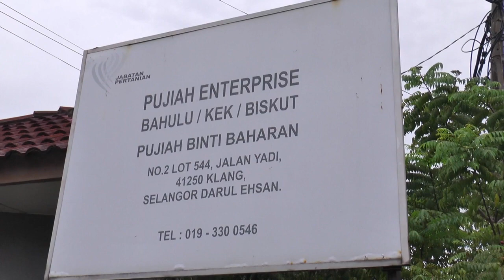Warga Emas Hasilkan Dengan Cara Tersendiri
Seorang wanita warga emas tekad mengusahakan kuih tradisi kaum cina dengan cara tersendiri.

Tempahan sudah mula diterima sejak dua minggu menjelang perayaan Pesta Kuih Bulan dan Pesta Tanglung pada 10 September nanti.